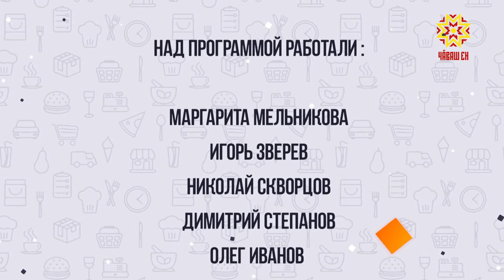Под знаком качества. Выпуск 17.09.2020